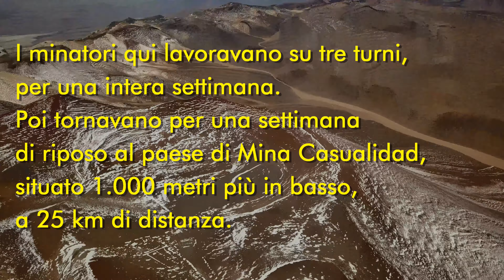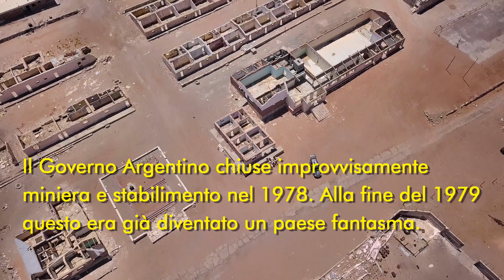Le Terre Più Alte - 4K IT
Video #2 - Le Terre Più Alte - HD 4K It
Playlist: Argentina & Chile 2020 from the Drone

Mina Julia è una miniera di zolfo, ormai abbandonata, che fu attiva dal 1942 al 1978, quando il "Dirección General de Fabricaciones Militares" del Governo Argentino decise che non era più redditizia e la chiuse.
Mina Julia si trova sul Cerro Estrella: un tempo argentino, oggi questo è il territorio cileno, al confine con la Puna Salteña, a un'altitudine di 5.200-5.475 m sul livello del mare. Le sue coordinate sono 25° 05' 55.81 S, 68° 21' 23.59 W. Questo sito sperduto è costantemente battuto da venti molto forti e le temperature, in inverno, possono raggiungere i -25° C.
I minatori lavoravano qui per una settimana, poi tornavano per una settimana di riposo nelle loro case a Mina Casualidad, 1.000 m più in basso, a 25 km di distanza, dove vivevano le loro famiglie.
Per il trasporto del minerale fu costruita una teleferica di 15 km. La linea gialla dritta che puoi vedere nelle immagini è stata disegnata da tonnellate di zolfo perse dai carrelli della teleferica che viaggiarono sotto venti molto forti per 36 anni!

Il drone MAVIC PRO ha volato qui a 5.674 m di altitudine sul livello del mare, in una condizione eccezionale di vento molto leggero!
Mina Casualidad, 1.000 m più in basso e 25 km di distanza da Mina Julia, è il villaggio in cui vivevano minatori e impiegati dell'ESA (Establecimiento Azufrero Salta), situato a 518 km da Salta. Le sue coordinate sono 25 ° 01 '57.60 "S, 68 ° 13' 02.33" O
Il villaggio ha ospitato, nel periodo di maggiore attività, negli anni '70 del secolo scorso, fino a 3.000 persone. Era dotato di una scuola elementare, una struttura sanitaria di base, una chiesa, vari campi da gioco, un cinema, un teatro e persino un casinò! La chiesa di Nostra Signora di Fatima è l'unico edificio rimasto quasi intatto, mentre tutti gli altri sono stati spogliati di qualsiasi cosa di valore, comprese piastrelle e telai di finestre.
Rimangono solo pochi piloni e carrelli della funivia di 15 km che trasportava il minerale di zolfo da Mina Julia. Il minerale estratto, con una media del 34% di zolfo, è stato raffinato con un processo di flottazione per portarne la purezza al 99,7%. Fino a 30.000 tonnellate/anno di zolfo puro furono esportate negli anni migliori, poco prima di chiudere la miniera, attraverso la ferrovia che collegava Salta al porto cileno di Antofagasta, via San Antonio de los Cobres e Caipe.

Mina Casualidad, dal novembre 1979, è totalmente abbandonata.

Località: Mina Julia e Mina Casualidad, Puna da Atacama, fra Cile e Argentina
(Coordinate: 25 ° 05 '55.81 "S, 68 ° 21' 23.59" O e 25 ° 01 '57.60 "S, 68 ° 13' 02.33" W)
Drone: Mavic Pro
Editing video: Power Director 15
Guida: Sebastian Del Val
(tutti i diritti audio per YouTube sono riservati all'autore della musica)